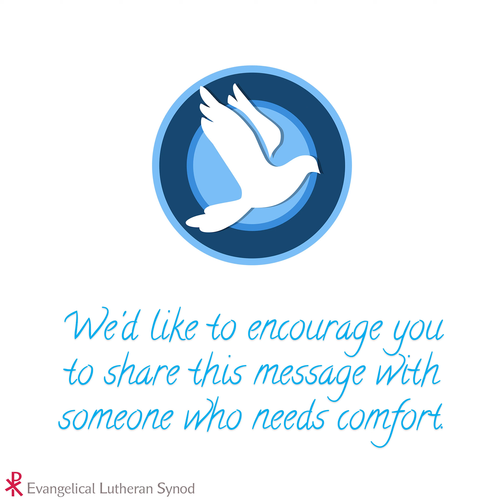This News Will Change Your Life - Peace Devotions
Hyperbole is so common today it is easy to lose perspective about how good the news of the Gospel really is.